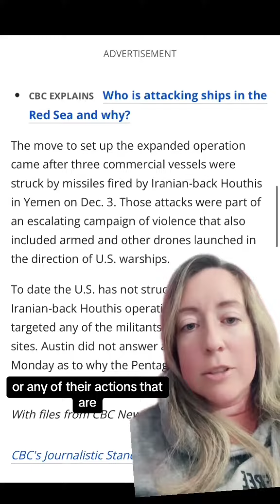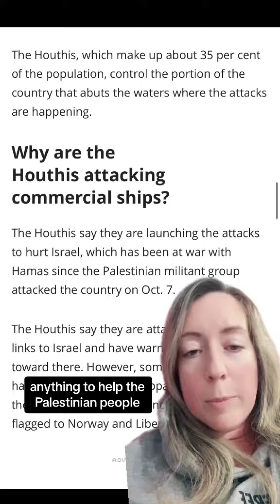Operation Prosperity Guardian - showing us that the West CAN act when their own interests are threat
Operation Prosperity Guardian - showing us that the West CAN act when their own interests are threatened.

Helping the socially conscious with their finances